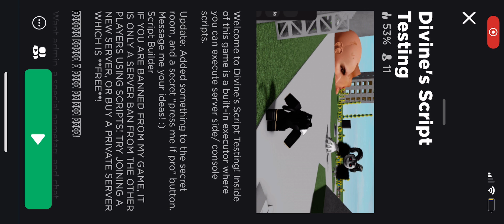all I wanted is to play some roblox script game and this happens…